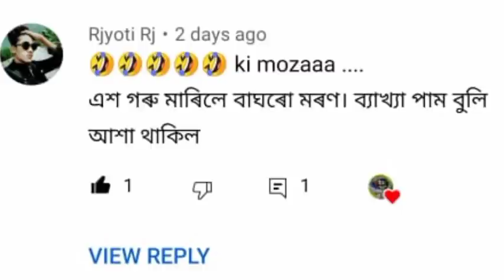ৰমেনৰ ব্যাখ্যা "এশ গৰু মাৰিলে বাঘৰো মৰণ" ll 🤣🔥💥🤣🔥💥 হাঁহি হাঁহি পেট বিষাই যাব ll ANIPOL CREATION ll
ৰমেনৰ ব্যাখ্যা "এশ গৰু মাৰিলে বাঘৰো মৰণ" ll 🤣🔥🤣🔥💥🤣🔥💥 হাঁহি হাঁহি পেট বিষাই যাব। 🤣🔥🤣🔥ll ANIPOL CREATION ll Assamese Cartoon Video ll Comedy Cartoon Video ll Funny Cartoon Video ll 😊😀😃😄😁😆😅😂🤣🔥🔥🔥🔥